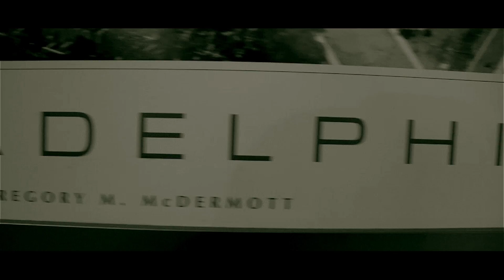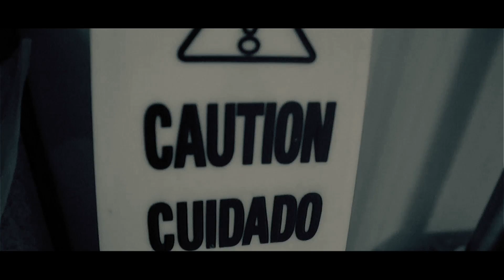POLANCGRAPHS FILMS PRESENTA: EL JOU C - FUCK THE SYSTEM (FREESTYLE)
EL JOUC 2